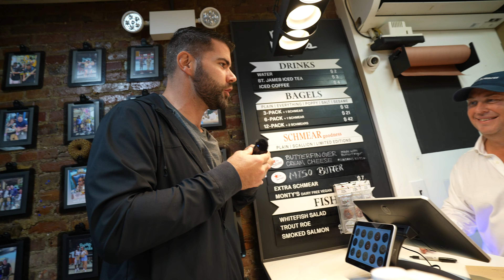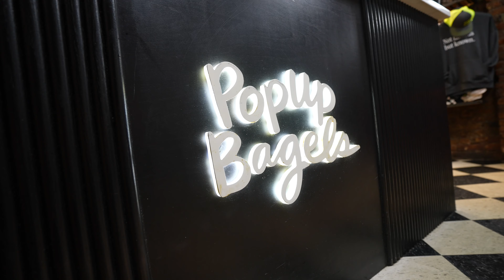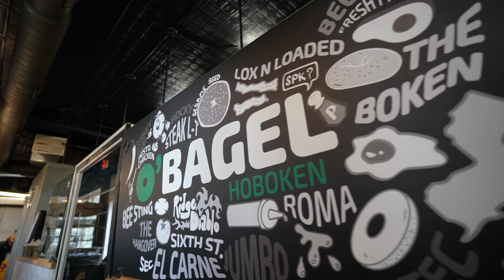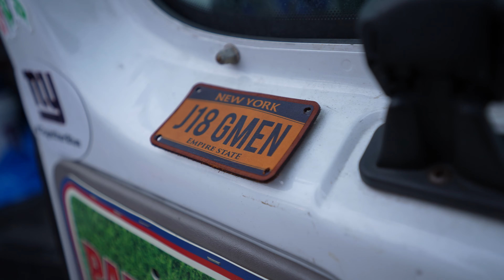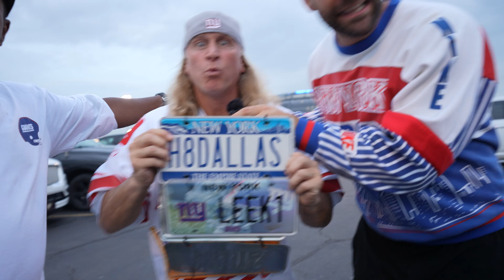I Rated New York Giants Fans and Here's What I Found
I'm going to every Thursday Night Football game this year to find the best fans in the NFL and I just got done rocking with my home team, the New York Giants. I played 6 years for the Giants, and they drafted me in the first round, this was a really special day for me!

Next week we are hanging with the Dirty Birds! The Atlanta Falcons! I need you guys to drop the best tailgates, food, and things to do in Atlanta so I know the spots to hit during this journey! Wheels up to the 🅰️!

00:00 - Intro
01:25 - This week's challenges
02:25 - Rating JJ Watt's bagel spot
05:43 - Gearing up with Mr. Throwback
12:28 - The Naked Cowboy
14:32 - Getting Brian Daboll his favorite bagel
18:06 - Tailgating
20:23 - Game time
27:42 - Ending + Ratings
About:

Music Attributions:
The Look by Roxette, License ID: WvxDOy77KPo